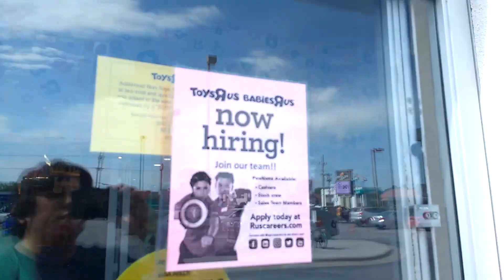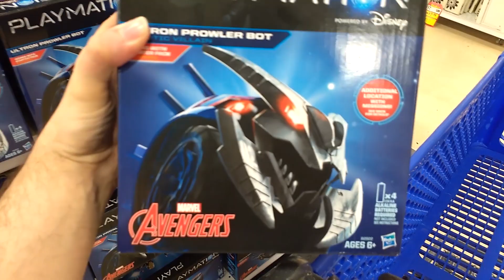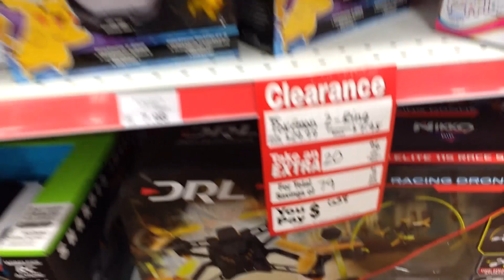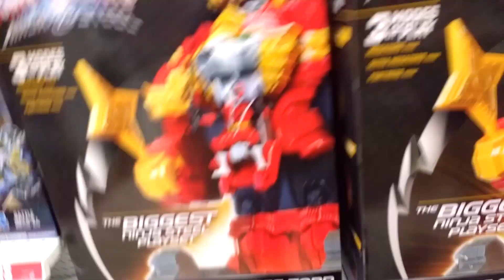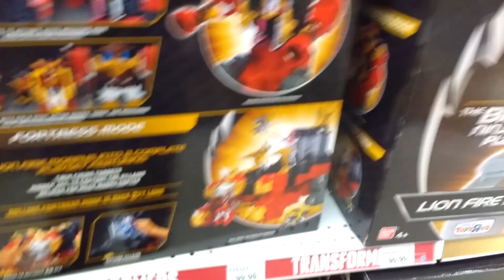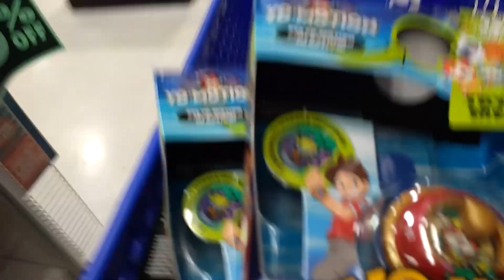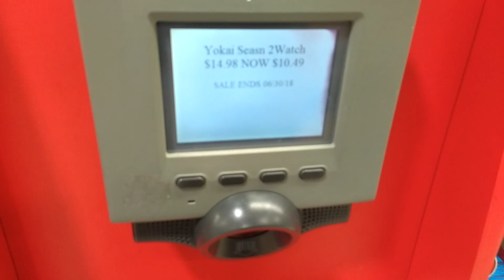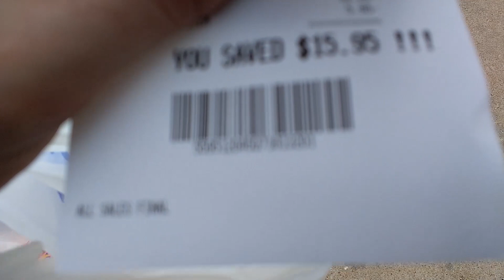Toys 'R' Us Vlog Toy Haul ( A Sad Trip )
Checked out TRU today on my way home.